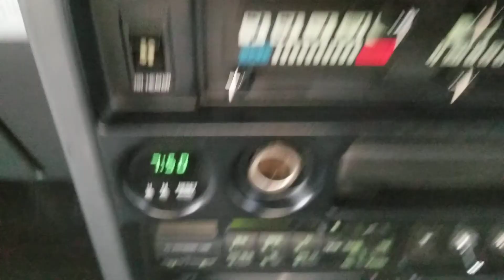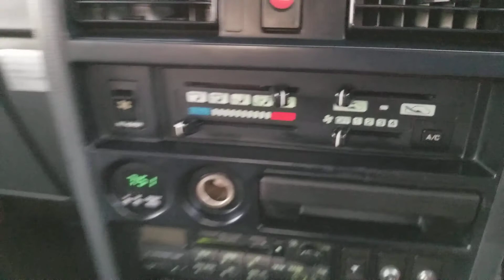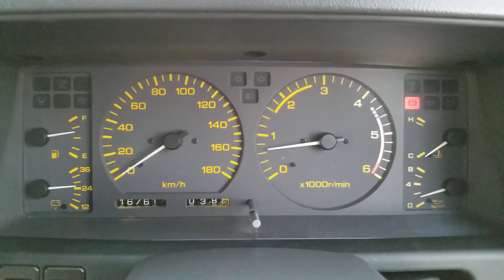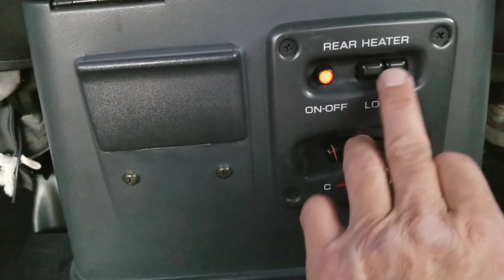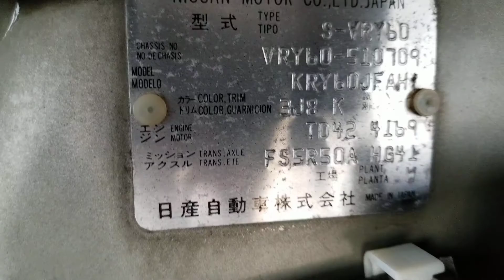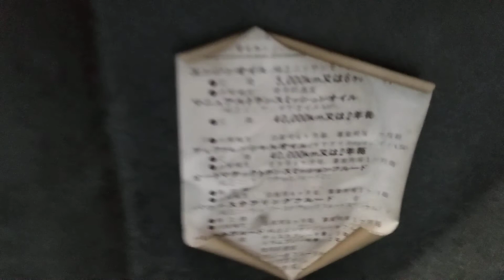SOLD: 1989 Nissan Safari Y60, diesel TD42, VRY60, PTO winch, 5 speed manual RHD JDM USA Japan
We have in stock 200 rhd jdm vehicles

Nissan Safari (Patrol)
Directly import from Japan Auction.
JDM-RHD.
4WD, H2-H4-L4. Part time.
Manual transmission 5 speed.
H2-H4-L4.
PTO winch factory (power take off)
105000ml original mileage.
Trim level -Grand Road.
Model Vin:
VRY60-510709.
Engine :
Diesel
4200cc
has timing gear construction!
Plasma-TD42 Diesel non turbo.
6 cylinder in line.
Power:
125hp-by 4000rpm.
Torque:
274nm-by 2000rpm
AC works perfect and cold!
New two battery, 24volts.
New oil -air -fuel filter.
New brake fluids.
New rear windows seal plus frame.
New brake piston seal set.
New tires.
New PTO winch cower original.
New rear box.
New brake pad set
New rear chrome oem bumper.
a lot of OEM parts.
Clear Title WA.
Directly from Japan Auction.
Have been importing since 1996.